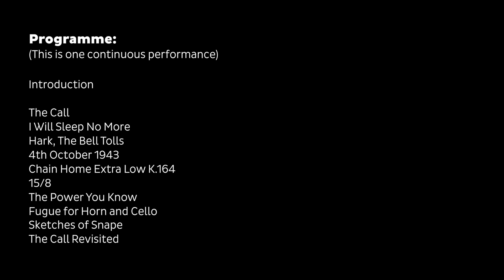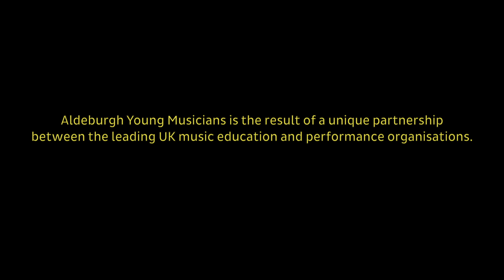New Music for Radio - Open Session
Inspired by Britten and MacNiece's radio drama 'The Dark Tower', AYMs spent a week creating their own new music for radio. Collaborating with artists Harry Escott, Craig Fortnam, Gregor Riddell, Iain Chambers and Robin Brooks, AYMs explored the relationship between music, the voice and radiophonics, culminating in this Open Session. This performance was created by AYMs, a hybrid of live performance and pre-recorded material.

(This is one continuous performance)
0:13 Introduction
3:05 The Call
3:40 I Will Sleep No More
6:00 Hark, The Bell Tolls
9:00 4th October 1943
16:30 Chain Home Extra Low K.164
18:55 15/8
22:52 The Power You Know
28:12 Fugue for Horn and Cello
29:19 Just a Dream
34:09 Sketches of Snape
39:50 The Call Revisited